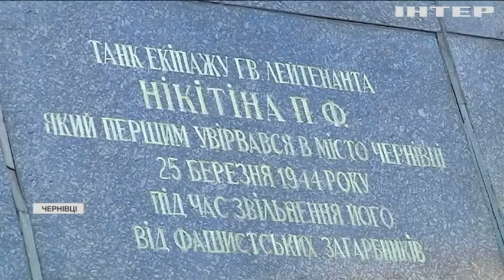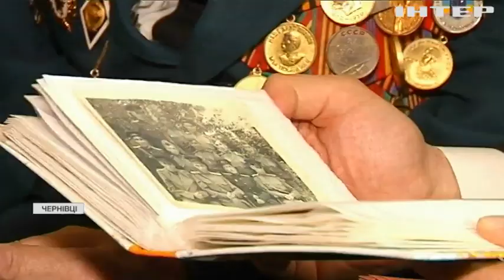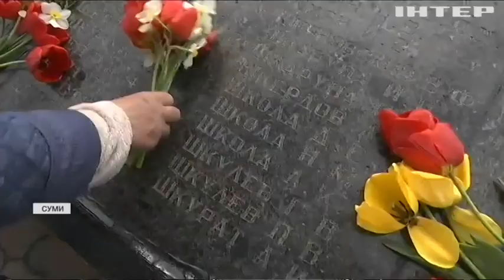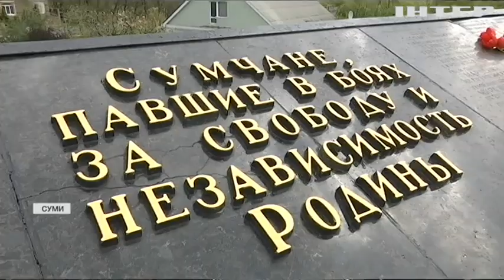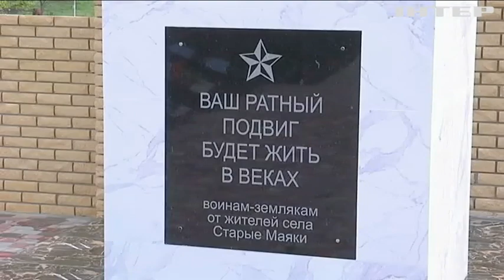День Перемоги: як святкували у регіонах України?